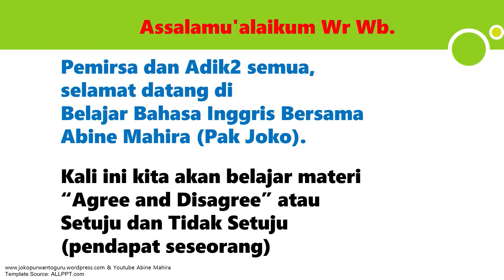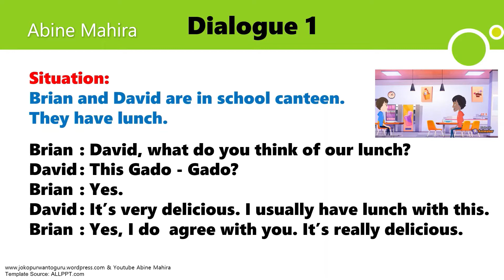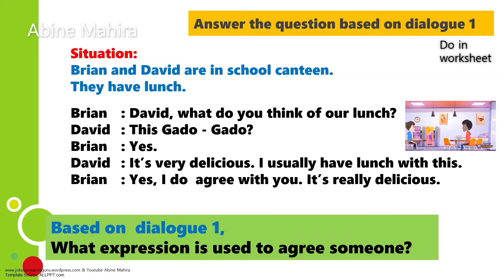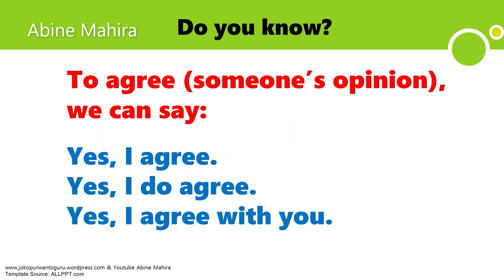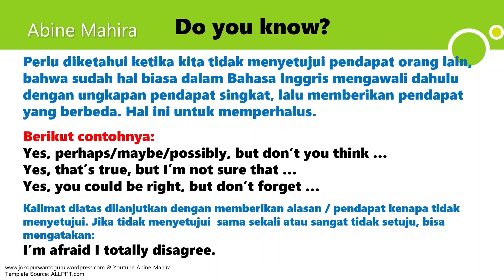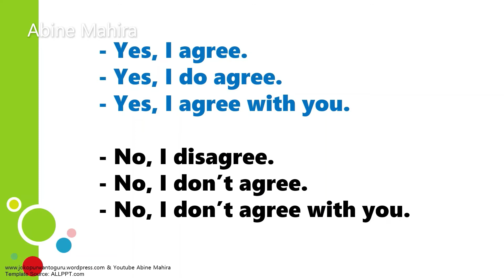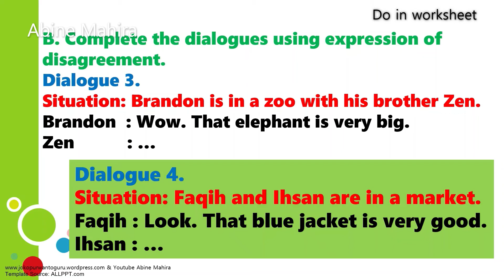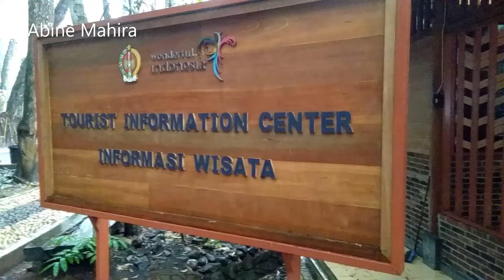Agree and Disagree (Setuju & Tidak Setuju)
Assalaamu'alaikum Warohmatullaahi Wabarokaatuh
Alhamdulillaah.. Kita ketemu kembali di Belajar Bahasa Inggris  Bersama Abine Mahira. Kali materi yang dipelajari adalah Agree and Disagree (Setuju & Tidak Setuju). Saya mengambil lokasi Kawasan Wisata “Hutan Pinus Mangunan” yang berada di Kalurahan Mangunan, Kapanewon Dlingo, Kabupaten Bantul, DIY sebagai tempat menyampaikan pengantar dan penutup. Tepat hari Selasa, 14 September 2021 sy masuk untuk shoot dimana tempat tersebut baru saja dibuka untuk umum namun masih ujicoba setelah PPKM 4 turun ke 3 di Kab. Bantul. Ada beberapa syarat untuk masuk dan sudah sy bagi di video ini. Saya mengajak semua kelak jika pandemi covid-19 sudah usai, silakan datang di tempat ini beramai-ramai bersama siapa saja. Naek jeep atau sepeda nelusuri pepohonan pinus juga bagus banget..

Powerpoint Template: ALLPPT.com
Video & Gambar Animasi: Animaker
Voice: ReadPlease 2003
Source: Redman, Stuart.. 1997. English Vocabulary In Use – Pre – Intermediate & Intermediate. Cambridge University, Jakarta: Erlangga

Silakan permirsa dan adik-adik download lembar catatan, worksheet, lembar soal latihan, dan kunci jawabannya di link berikut:

Semoga bermanfaat n ilmu tersebut bisa jadi amal jariyah. Aamiin. Terima kasih.
Wassalaamu'alaikum Warohmatullaahi Wabarokaatuh